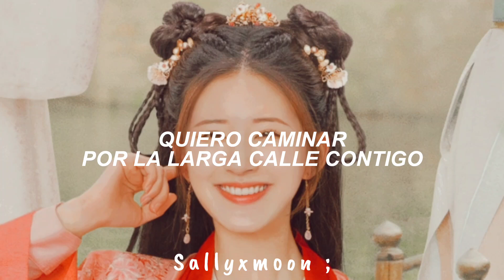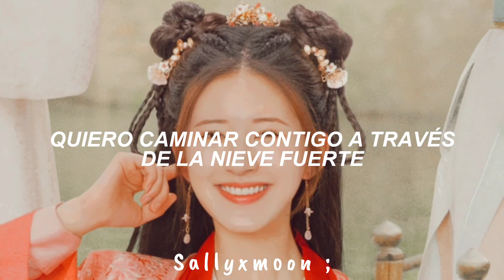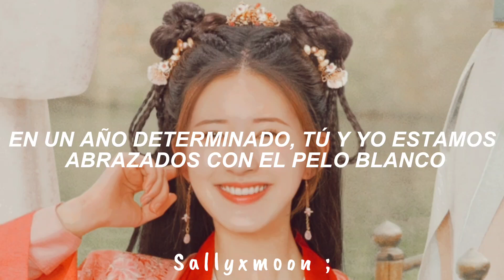Zhao Lusi |For You In This Life| A Female Student Arrives At The Imperial College OST| Sub Español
Drama: A Female Student Arrives At The Imperial College

Singer: Zhao Lusi

Song: For You In This Life

warning! all the material shown in this video contains copyright ,
any author or label does not agree that your material is displayed on this channel,
write me to my email and l will remove it immediately

is should also be taken into account that in this channel
we are dedicated to disseminate and share music from different artists and genres, with the sole purpose
of entertainment

be aware this channel is only for promotional purpuse.